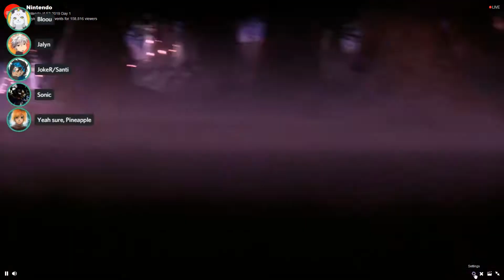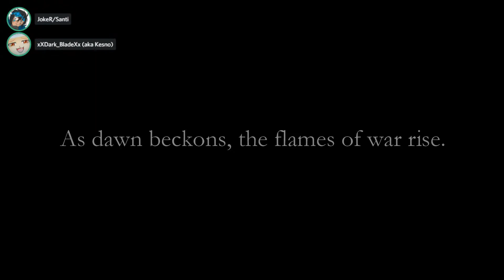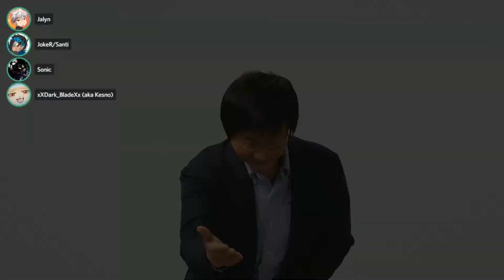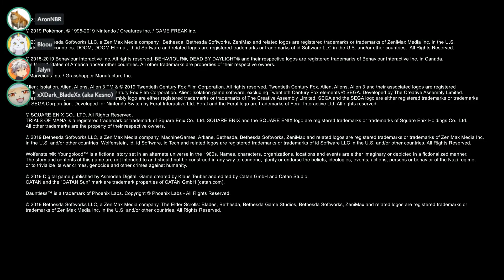[Live Reaction] Trunks is in Smash feat. Yogi Bear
We'll get Goku next year for sure.